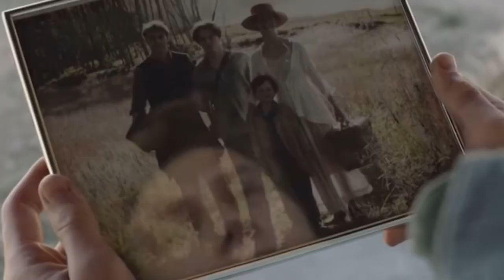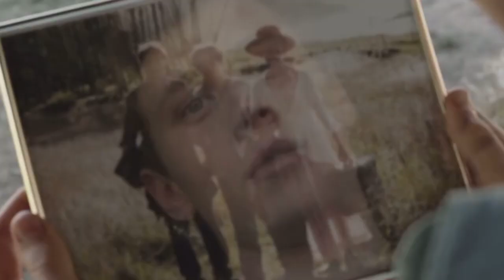(Love I’m Given) ft. George MacKay